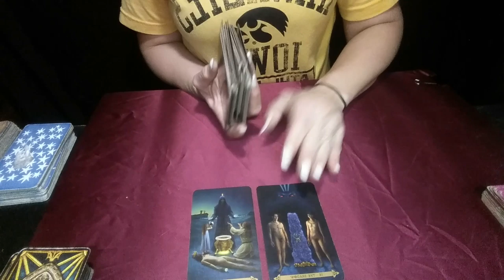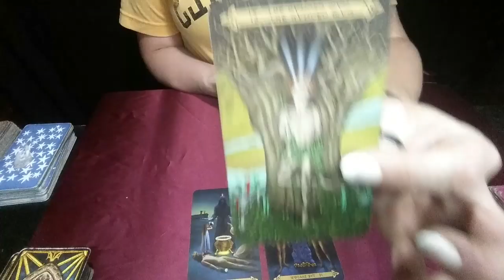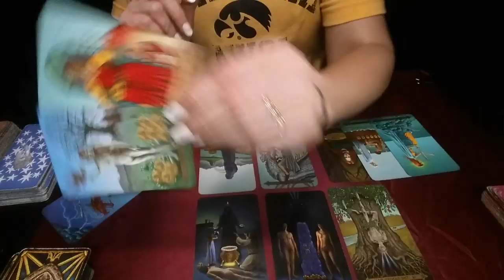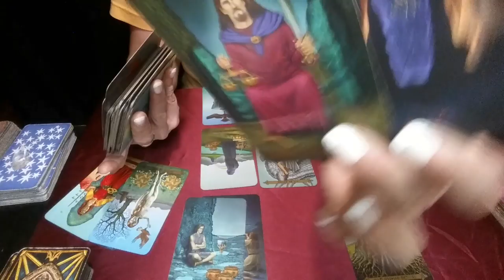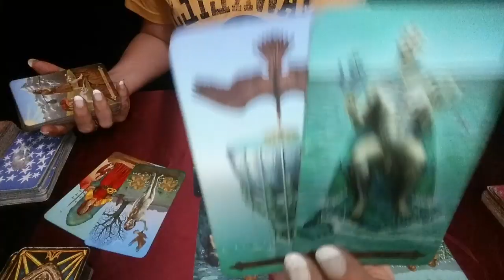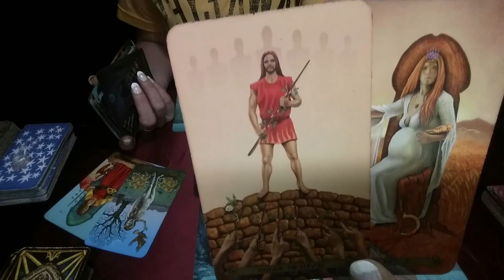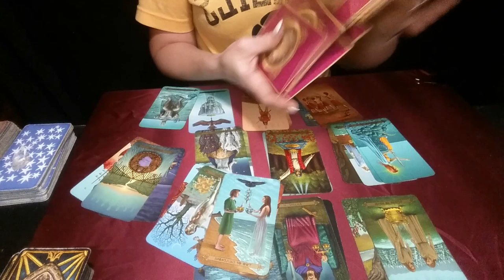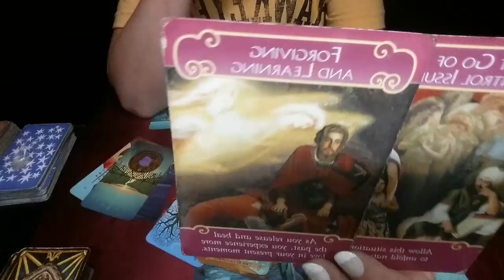CAPRICORN*WEEKEND LOVE READING